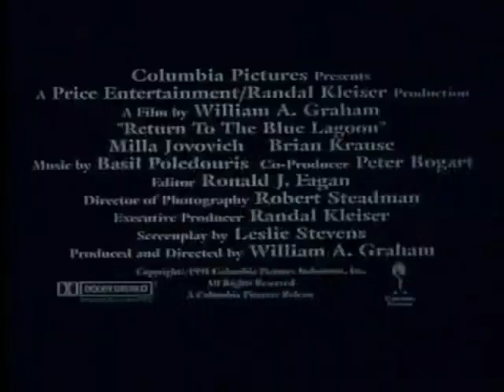Return to the Blue Lagoon (1991) Trailer | Brian Krause | Milla Jovovich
Return to the Blue Lagoon (1991)

In this sequel to The Blue Lagoon (1980), two children are stranded on a beautiful island in the South Pacific. With no adults to guide them, the two make a simple life together and eventually become suntanned teenagers in love.

Director: William A. Graham
Writers: Henry De Vere Stacpoole, Leslie Stevens
Stars: Brian Krause, Milla Jovovich, Lisa Pelikan